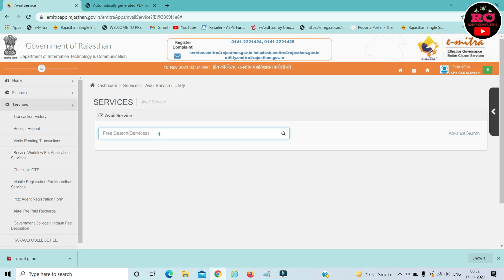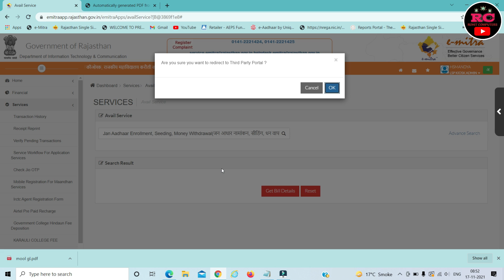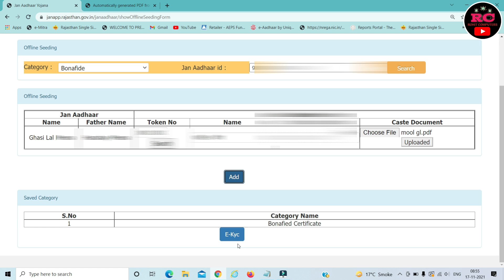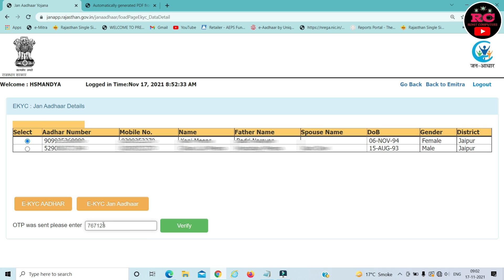ईमित्र से जाति मूल निवास प्रमाण पत्र को जन आधार कार्ड से लिंक कैसे करे पूरी जानकारी Offline Seeding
Your Domicile OR Cast Certificate Not Update IN Jan Aadhar (जन आधार कार्ड से जाति-मूल लिंक कैसे)